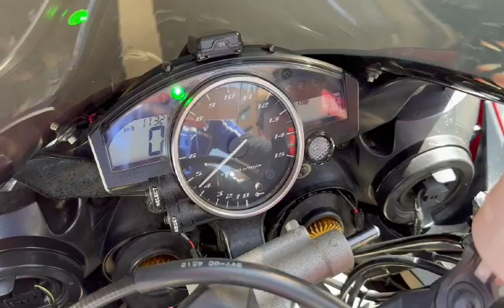YZF-R1 アクラポヴィッチ フェンダレス LED ETC他改多数 2004年 中古車 バイクショップ名:モトファクトリーHOPPER